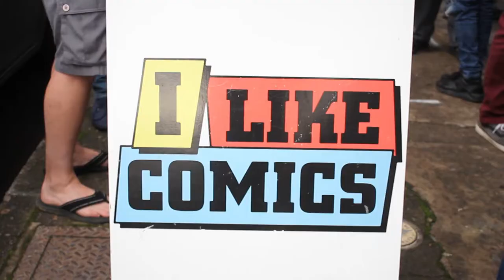A chat with Image Comics co-founder Marc Silvestri, creator of Cyberforce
I caught up with Marc Silvestri at the Image Comics Creators signing at I Like Comics in Vancouver, Washington!